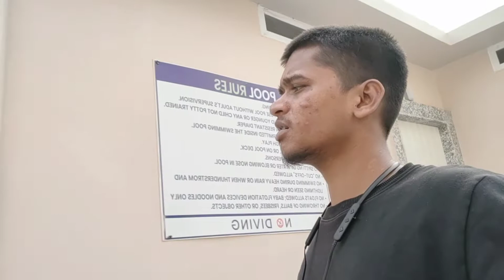Aaj ki lunch 3 star hotel pe pura Paisa barbaad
Welcome to Sanjiv Roy Vlogs